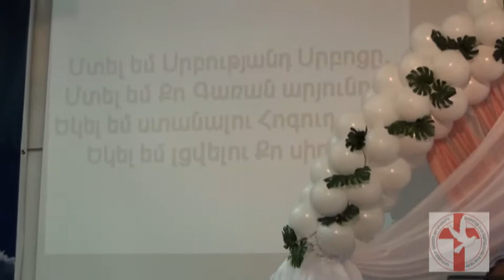30.06.2013_1-ին մաս (Փառաբանություն)